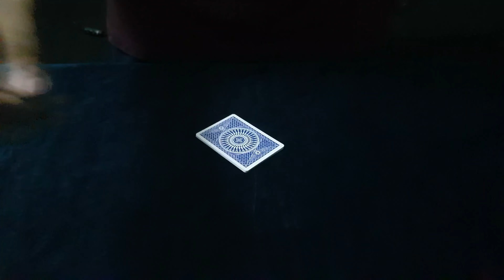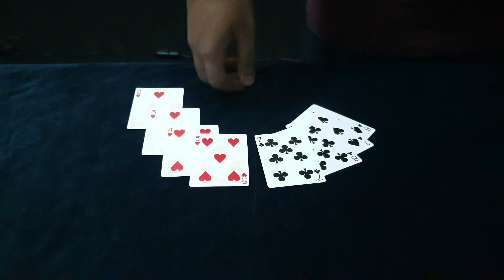Devil's Elevator ( Funny Version )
My all time favourite trick. It is the first hard trick that I learned. The Elmsley Count was introduced to me through this magic. This is one of my most favourite tricks. I perform this all time. And this one is the funny version.

Also don't forget to visit my fb page - ''Ankora Entertainment ''